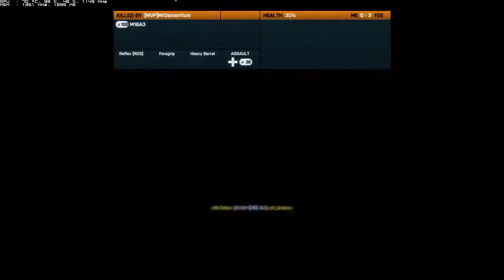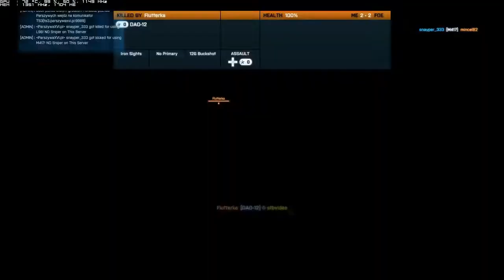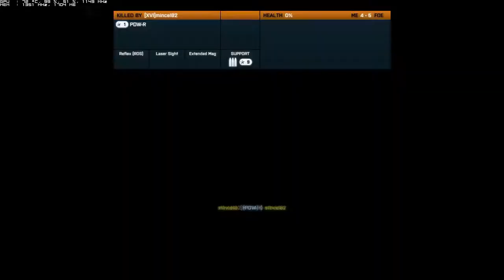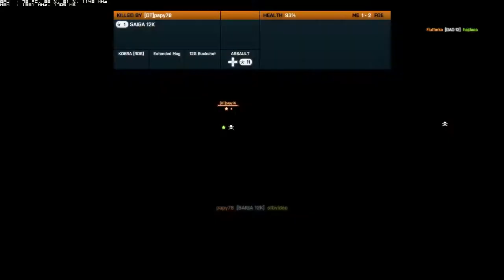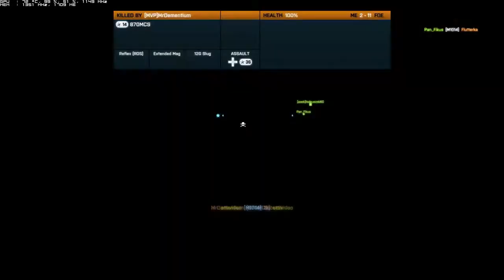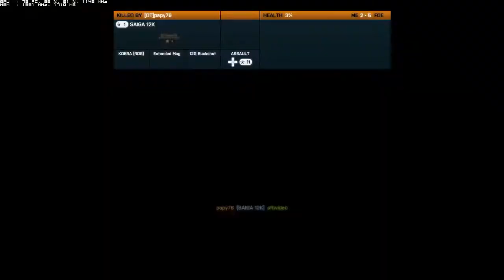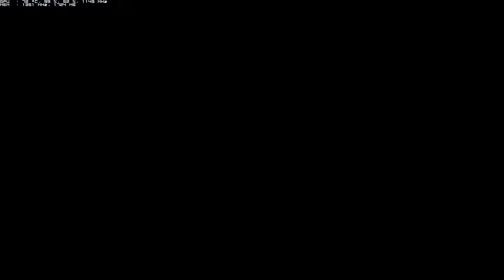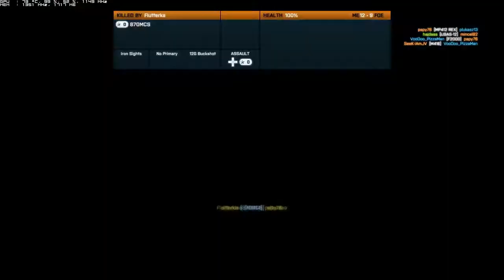Battlefield 3 - Multiplayer - Shotgun Killer (M)(HD)